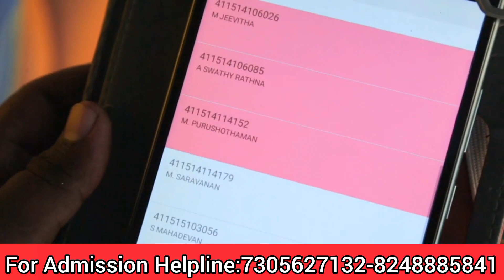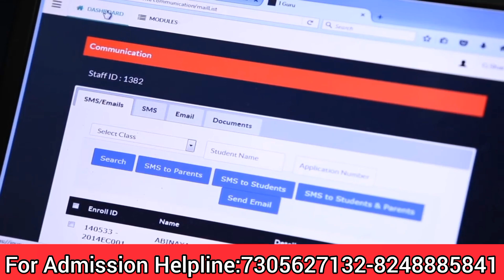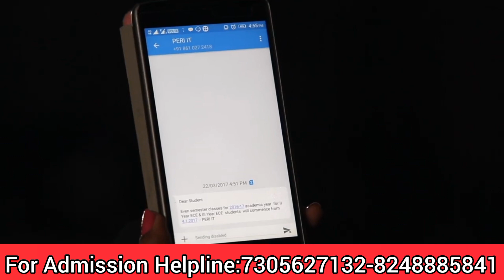Peri Institute of Technology, Chennai |Courses Offered |Placement Facilities |Campus Facilities